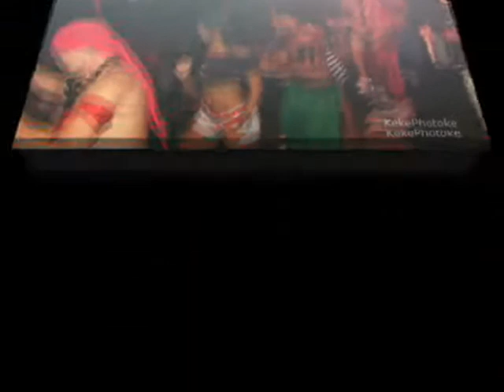Paidhegua Dibom e ELOJAC - Xote Triste inFoko - Bar do PiRATA - Fortaleza-CE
- A UNIÃO DO PROJETO NORTE-SUL RESULTOU EM PARTICIPAÇÃO DA SEGUNDA-FEIRA MAIS AGITADA DO PLANETA NO BAR DO PIRATA EM FORTALEZA-CE-BR. -
- Talento em Foko: ELOJAC é o músico-compositor lider do Forró MARIA BONITA  do Rio Grande do Sul -
- Conexão que resultou na inclusão da música Forró na Veia no 1º DVD de sua banda; Uma composição de Kekê Abreu e Divan Oliveira -
- Grupo Paidhegua Dibom e banda Explosivos do Forró -